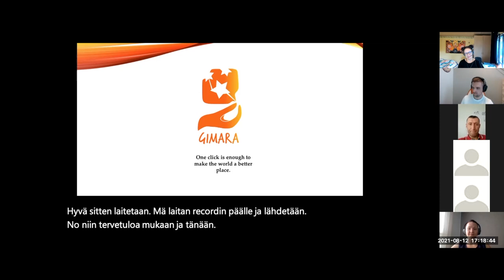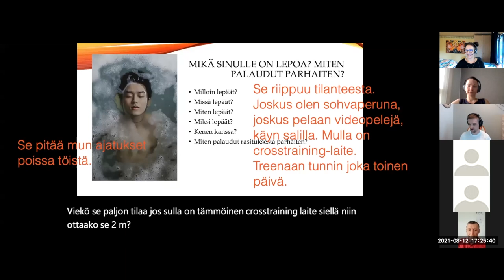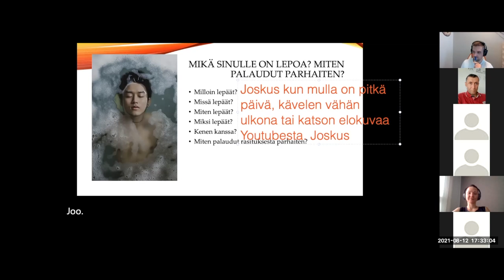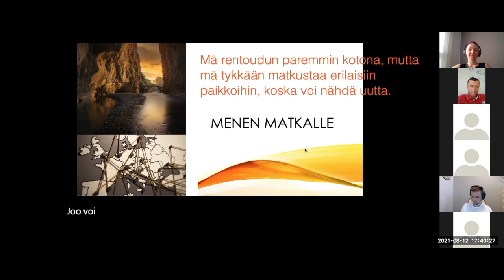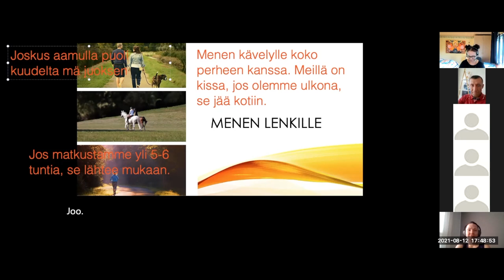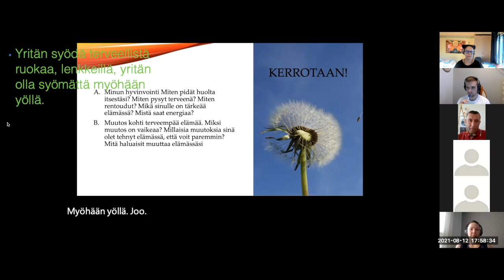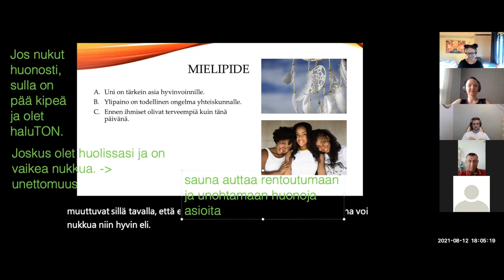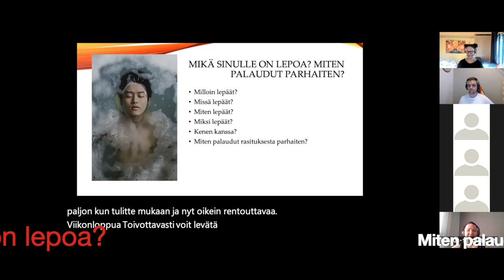Lepo ja palautuminen (Intermediate - Advanced)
Tämä on Gimaran oppitunti Special-ryhmälle. Special-ryhmä koostuu Gimaran jäsenistä, jotka haluavat nauttia jäseneduista.
Jäsenetuina Gimara tarjoaa vähintään 2-4 kertaa kuussa (usein joka viikko) oppitunteja ja videoita, joiden teeman oppijat voivat toivoa Gimaran pääteeman sisällä.
Opettaja: Marja
Kuvalähde: Pixabay
Tehtävät, editointi ja

Teema Theme: Terveys ja hyvinvointi
Osateema Part theme: Lepo ja palautuminen
Taso Level: Intermediate - Advanced